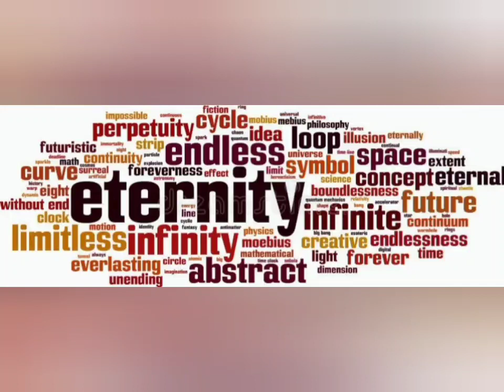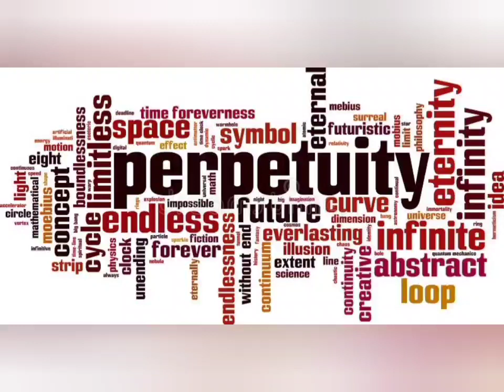Eternal (Learning English Word)